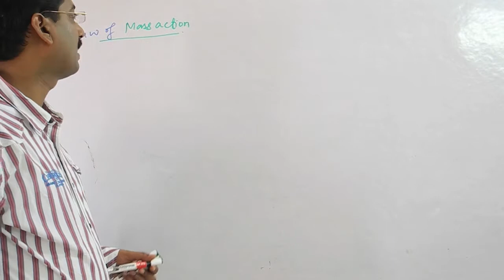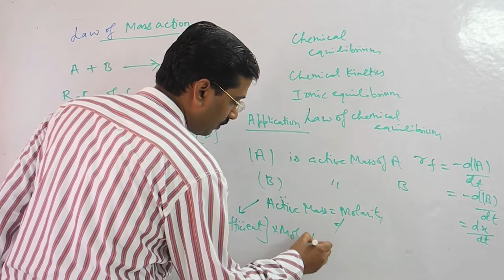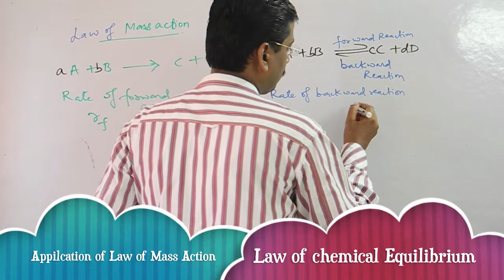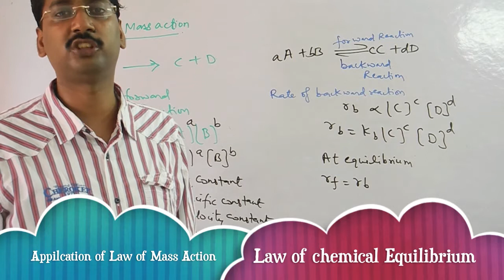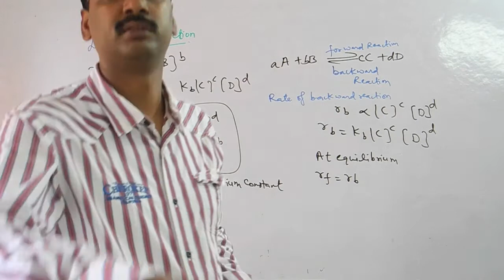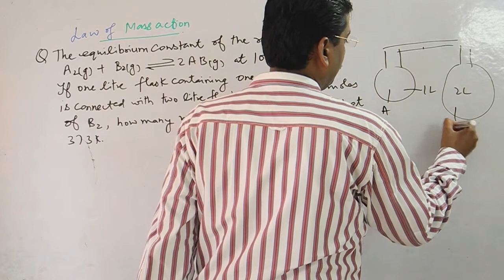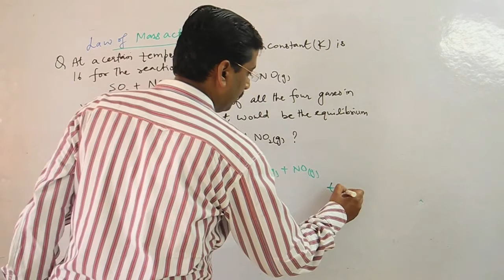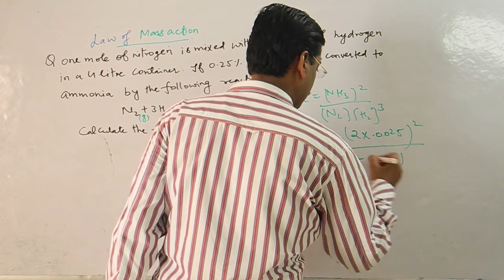Law of mass action and Law of Chemical Equilibrium in Chemistry for JEE/Medical